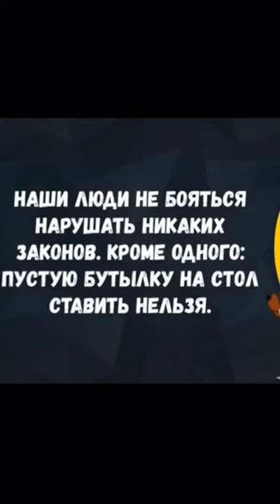поговорки о Русских